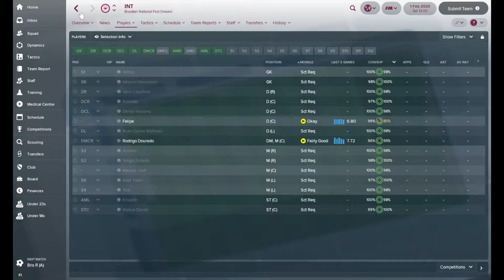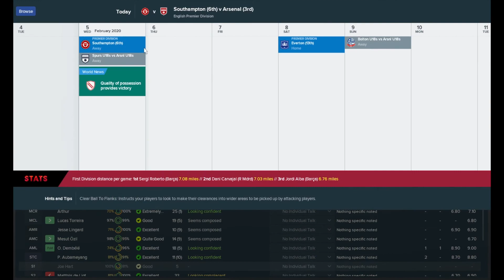Better Then Wenger? | ARSENAL | Part 50 | FA Cup | Football Manager 2018